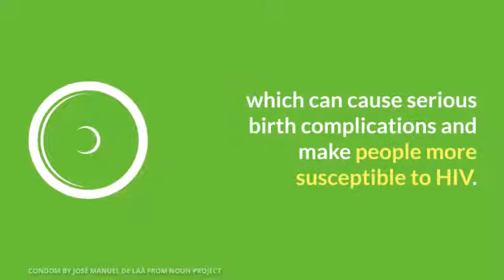New study could change the way doctors treat a common STD